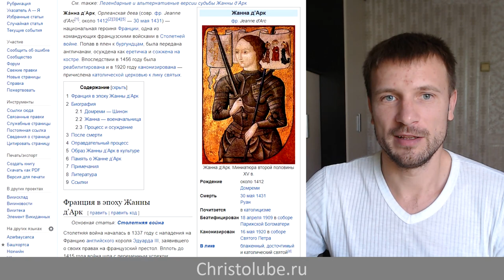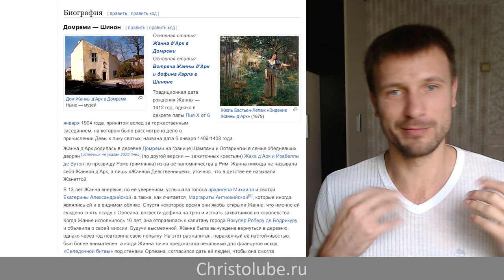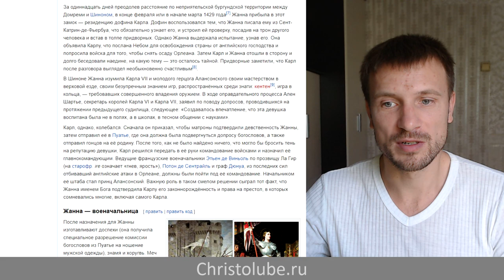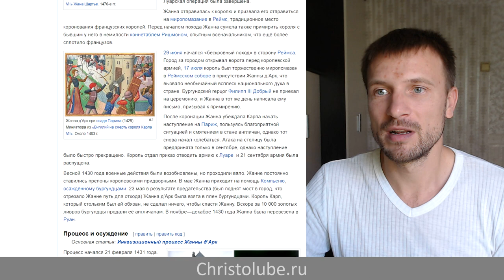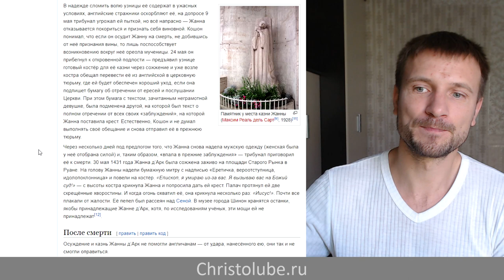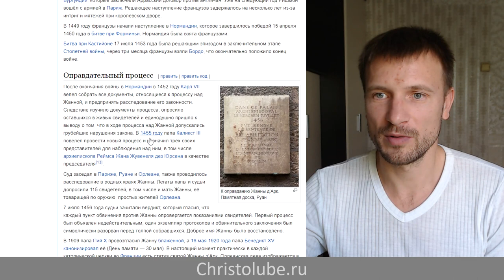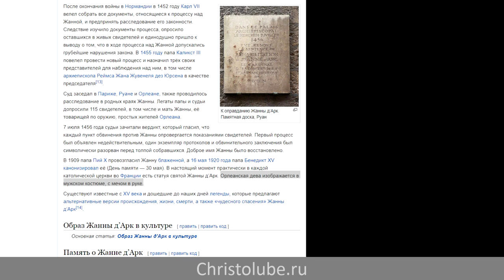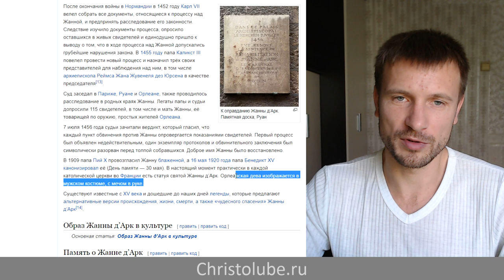СЛАВА от ЧЕЛОВЕКОВ или святая еретичка Жанна д'Арк (26.08.2019) ВЕГАН 💚 ХРИСТОЛЮБ ✝️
СЛАВА от ЧЕЛОВЕКОВ или святая еретичка Жанна д'Арк — это видео о ЖАННЕ Д'АРК, национальной героине Франции и святой католической секты.

Жанна д’Арк, Орлеанская дева (совр. фр. Jeanne d'Arc; около 1412 — 30 мая 1431) — национальная героиня Франции, одна из командующих французскими войсками в Столетней войне. Попав в плен к бургундцам, была передана англичанам, осуждена как еретичка и сожжена на костре. Впоследствии в 1456 году была реабилитирована и в 1920 году канонизирована — причислена католической церковью к лику святых.

— SKYPE: christolube

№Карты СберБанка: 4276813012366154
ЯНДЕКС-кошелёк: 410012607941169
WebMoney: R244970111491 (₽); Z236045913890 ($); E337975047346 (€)